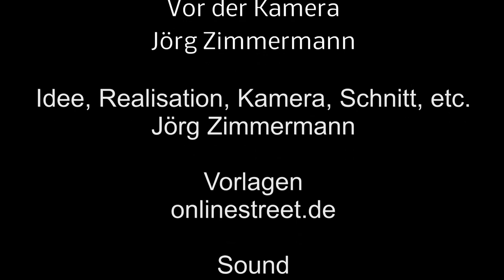Selfkantbahn Bahnhof Schierwaldenrath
Mein Besuch geht los im Bahnhof Schierwaldenrath bei der Selfkantbahn. Im Video unterschiedliche Züge und Zugfahrten.